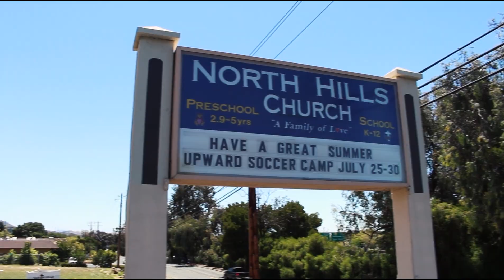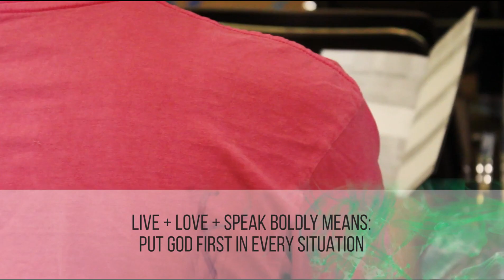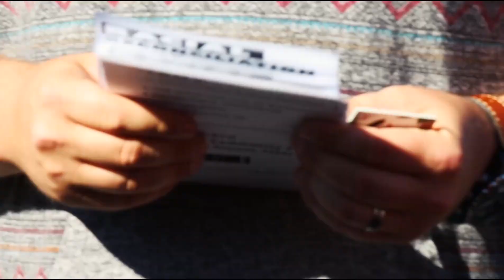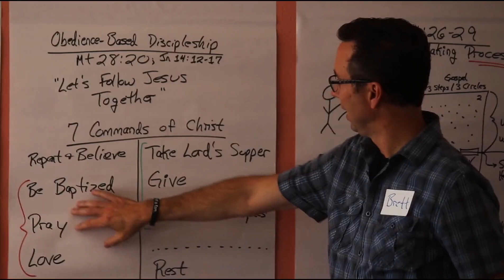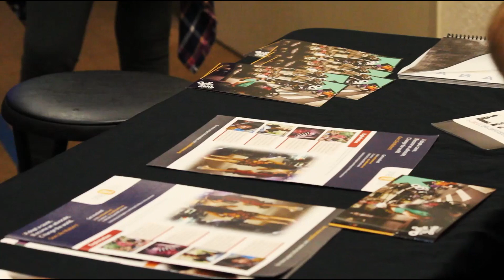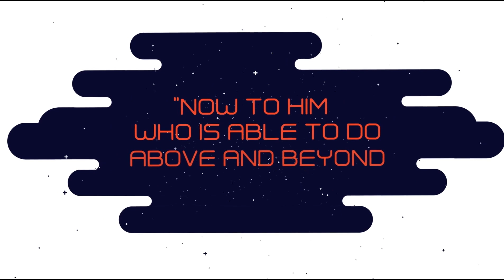P2 Missions Project Cam San Francisco East Bay, CA July 16 22, 2016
World Changers Project Cam | Gallup, NM | June 20-25, 2016

While working on summer staff for LifeWay Christian Resources under their World Changers/P2 Missions organization, as the Audio/Visual Technician I created four "project cams" or weekly recap videos for the student participants to view and take home post-project.

World Changers exists to serve churches in their mission of making disciples by providing missions experiences that develop the heart of students for serving others and sharing the gospel so they can change the city…change the world.